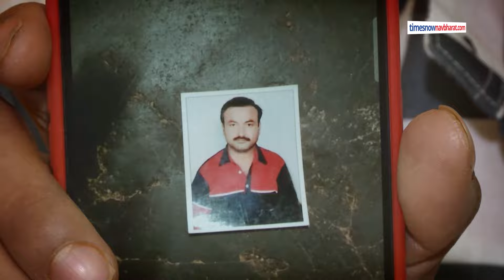Karnataka Karsevak Jailed: कांग्रेस की सरकार में Srikant Pujari को गिरफ्तार कर जेल क्यों भेजा ?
Karnataka Karsevak Jailed: कर्नाटक में अयोध्या में राम मंदिर के निर्माण से जुड़े आंदोलन में 1992 में शामिल रहे कारसेवक  Srikant Pujari की हालिया गिरफ्तारी से विवाद हो गया है. जानिए उनकी गिरफ्तारी पर उनका परिवार और एक कारसेवक ने क्या कहा?